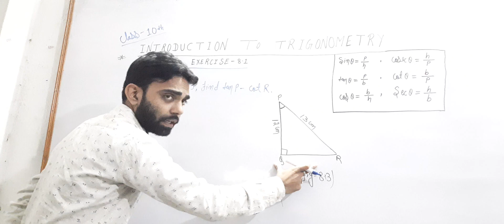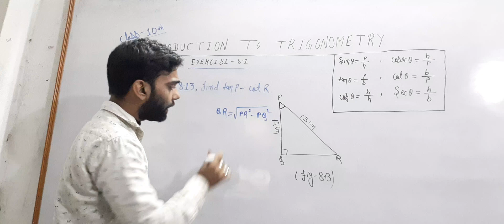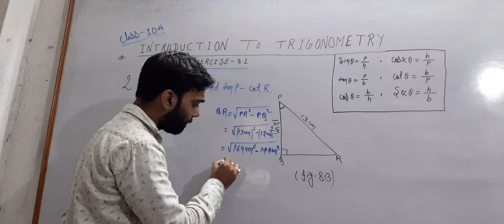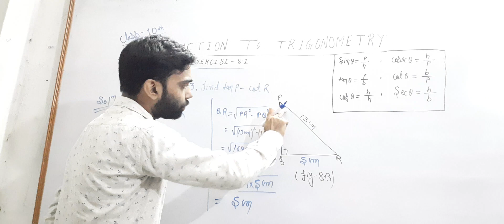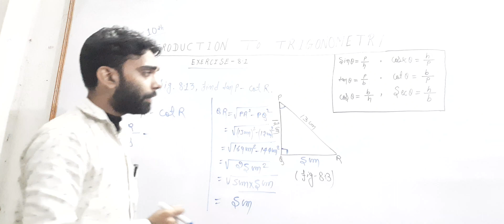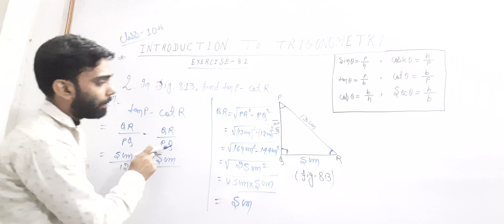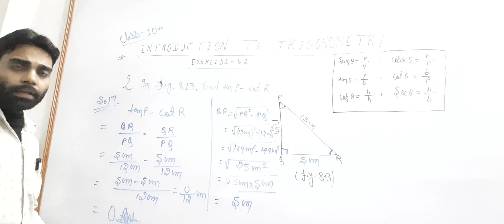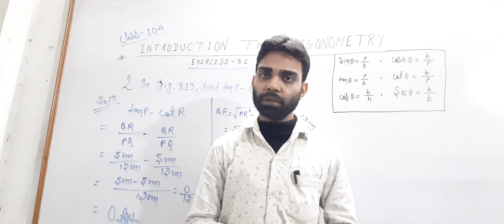NCERT MATHS SOLUTION CLASS-10th EXERCISE-8.1 Q.No-2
My channel National Academy
आप यहाँ  Competitive Class का
MATHS Reasoning gk gs का
Hot ट्रिक video प्राप्त करें